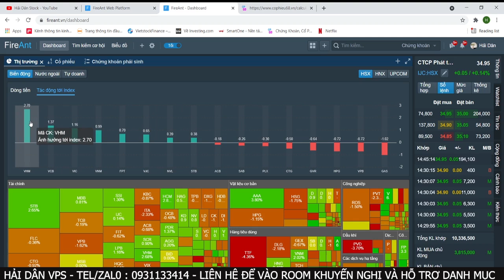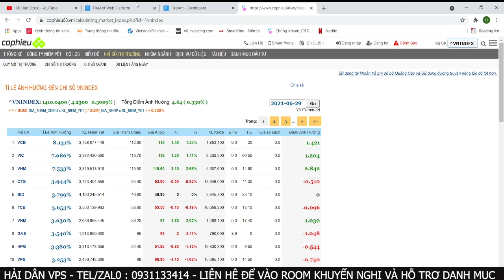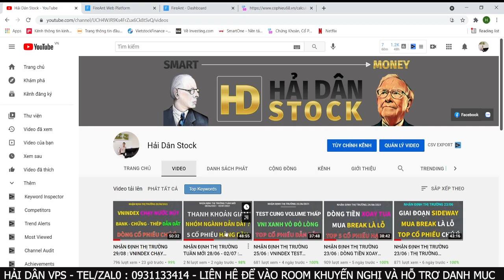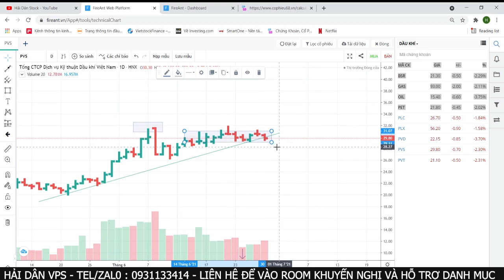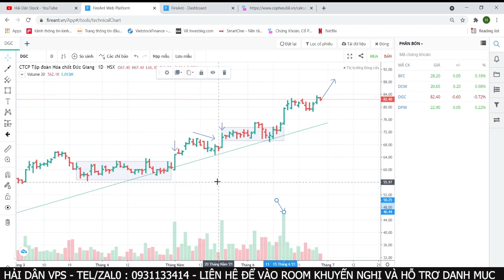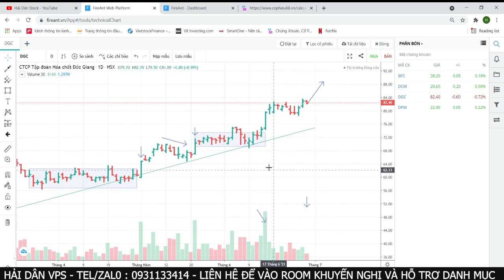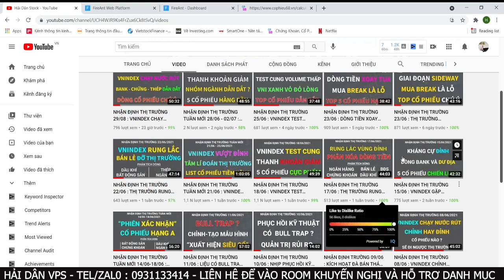NHẬN ĐỊNH THỊ TRƯỜNG 30/06 : THỊ TRƯỜNG XANH VỎ ĐỎ LÒNG - VNINDEX LIỆU ĐÃ QUÁ CAO - DÒNG DẪN DẮT